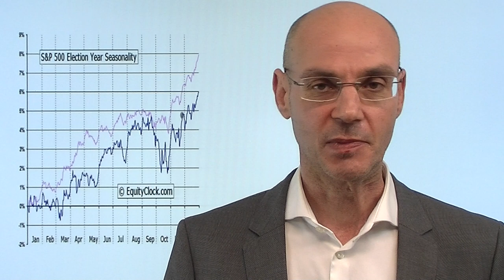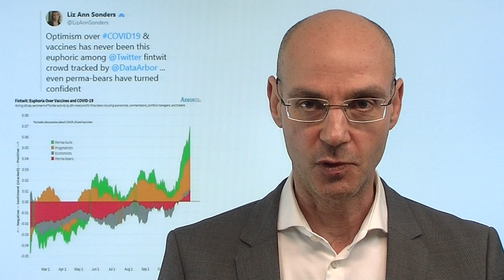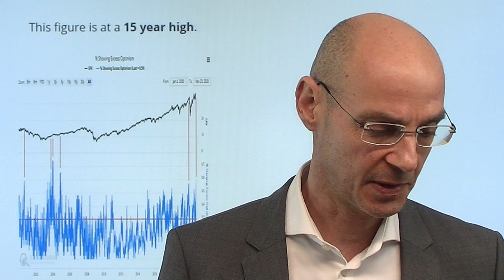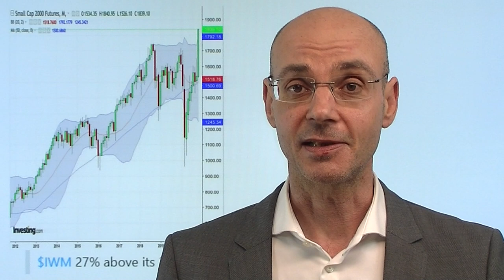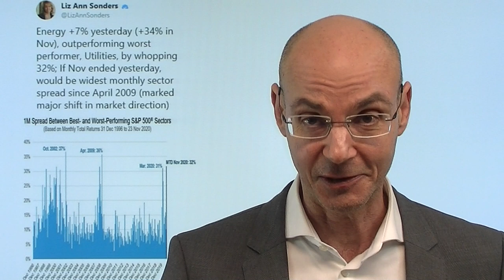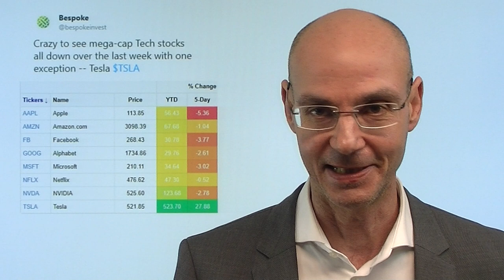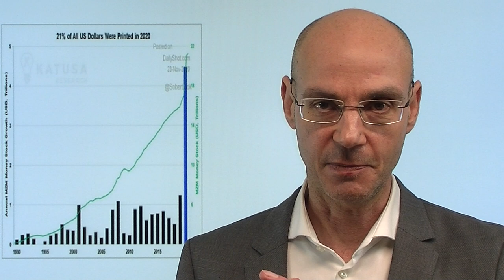Ich glaube an die Jahresendrally! Marktgeflüster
Die Aktienmärkte heute einmal mehr stark - weil Trump nun den Übergang zu Biden ermöglicht hat und Janet Yellen wohl neue US-Finanzminsterin wird (allerdings überschätzen die Märkte ihre Möglichkeiten, sie muß sich mit Mitch McConell auseinandersetzen!). Sehen wir nun also eine Jahresendrally, also die ungebrochene weitere Aufwärtsbewegung? Eher unwahrscheinlich - zuvor braucht es eher noch einmal eine Korrektur der völlig überhitzten Aktienmärkte (vor allem Energie-Werte etc.), bevor dann eben diese Jahresendrally einsetzen kann. Was für diese Korrektur fehlt ist ein Katalysator, eine Meldung, die die bereits all-in Investierten auf dem falschen Fuß erwischt und aus dem Markt kegelt, bevor dann die starken Hände wieder kaufen..